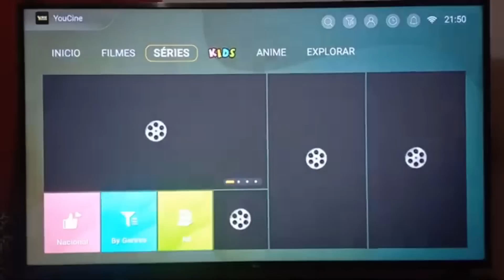POLICIAL REACT ANO DE COPA - MC Hariel, MC Joãozinho VT e MC Kako (GR6 Explode) DJ Boy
Eaeeee rapaziadaaaa, hoje meu pai policial reagiu a um funk lançado na gr6 explode: react ANO DE COPA - MC Hariel, MC Joãozinho VT e MC Kako (GR6 Explode) DJ Boy (Clipe Oficial).